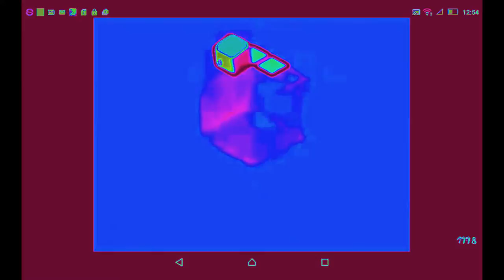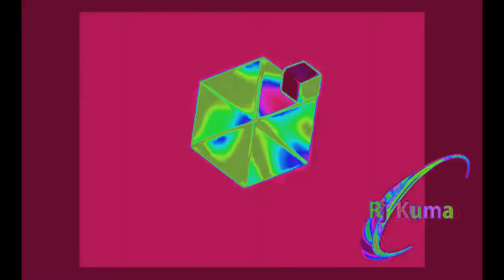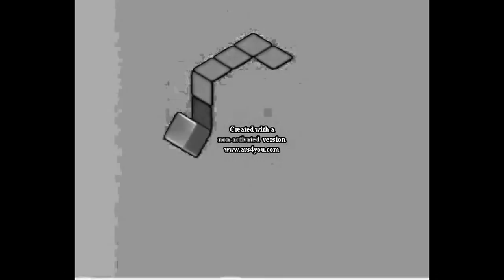Gamecube Effects 3555 (1080p)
Were at stand be scary and bad TG999WIERDCOMMMENT
Bad Luck

9 sub thx

10 sub cooming